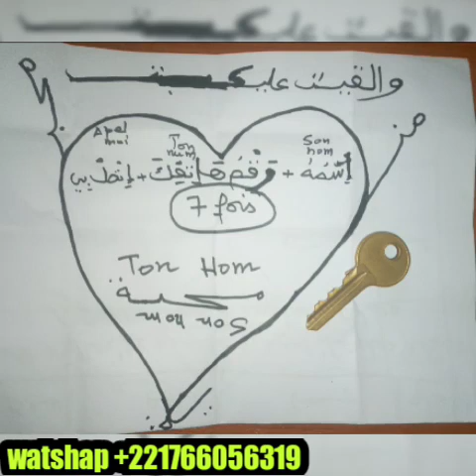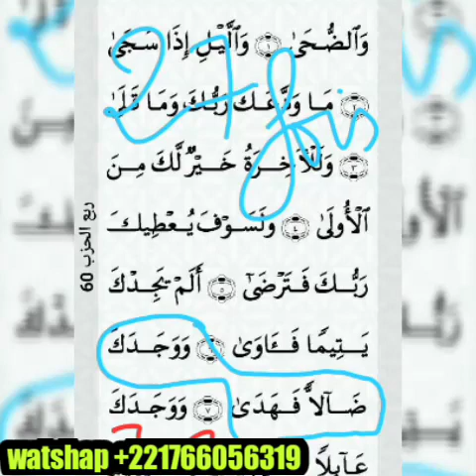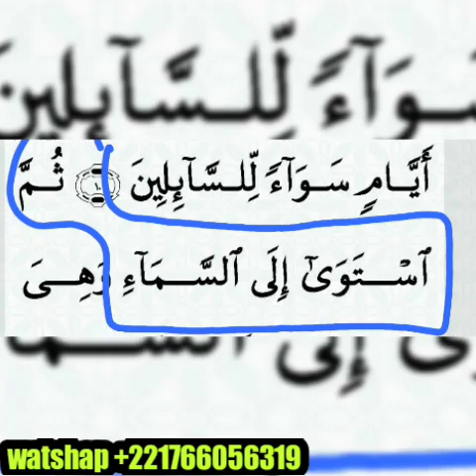NOP BI DEFKO SA SOUFOU TÉLÉPHONE DILA WO INCHALA TÉ SEN DIGANTÉ DINA NEKH